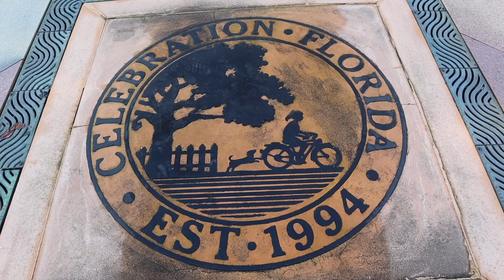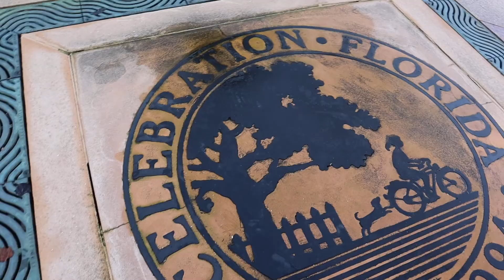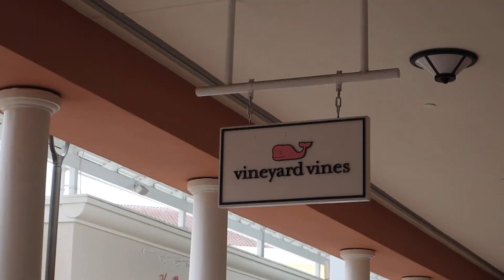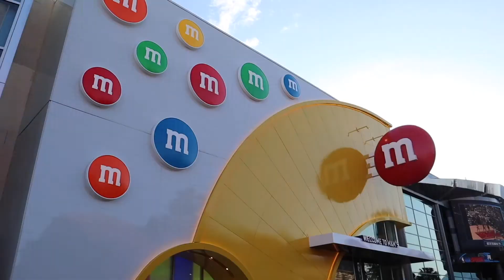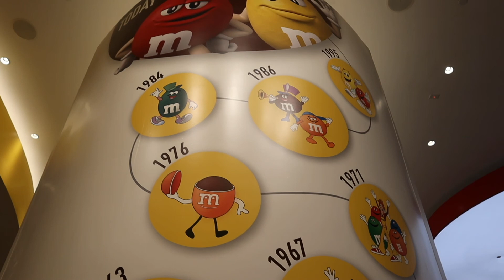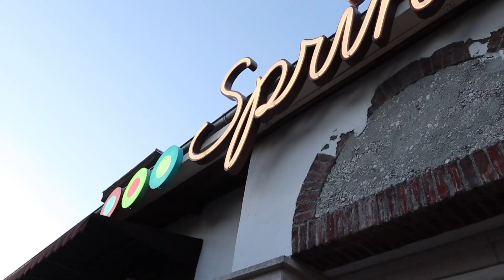Exploring Celebration and Outlet Mall Shopping!!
Etsy shop